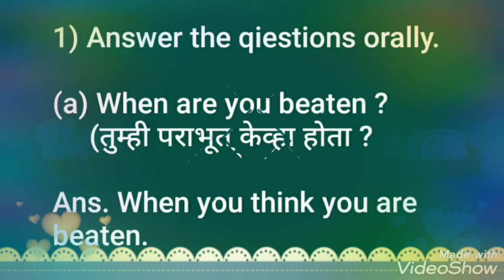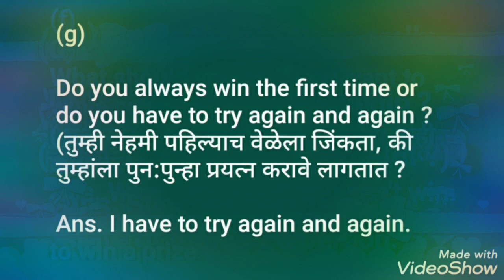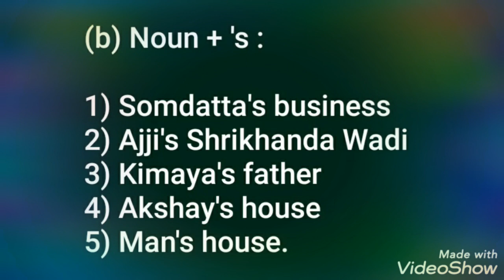2.5 The Man who Thinks he can... l POINTERS